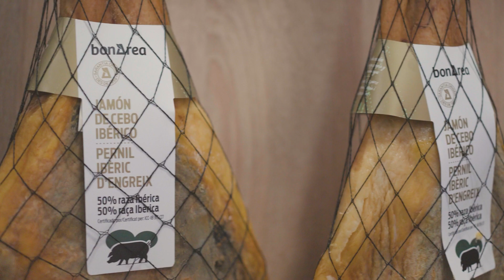Procés de curació dels nostres pernils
El responsable de producció, Ricard Anguera, ens explica el procés de curació dels nostres pernils.

Actualment, salem un milió i mig de pernils a l'any que procedeixen tots de les nostres pròpies granges entre el pernil blanc amb una curació de 10 a 15 mesos i l'ibèric mínim 24 mesos.

L'ibèric també es diferencia per la peülla negra i ofereix un color i aroma més intens i té més greix, per això és més saborós.

Seguim el procés clàssic que es feia antigament a les cases de pagès, aprofitant la temperatura exterior, a l'hivern el fred i a l'estiu la calor, per baixar o pujar la temperatura de la sala i així estalviar energia.